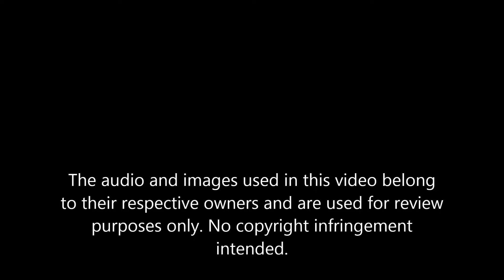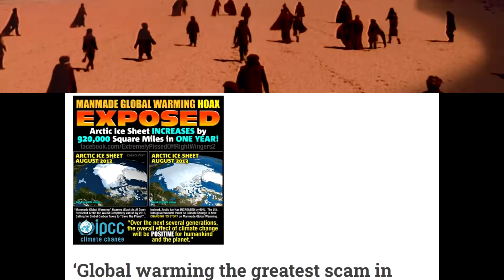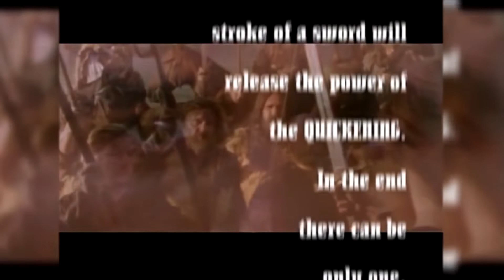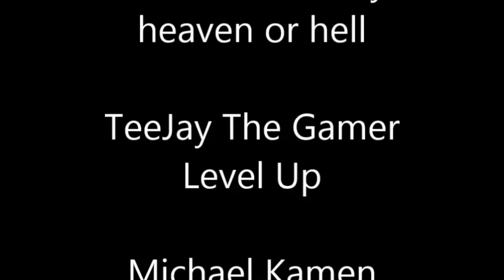Zeistlander (special)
German (Deutsch)

Danke (Thanks):
TeeJay The Gamer - Level Up! (THX Bro)